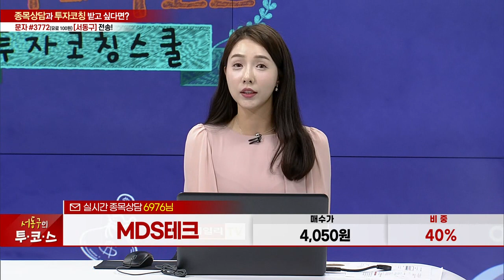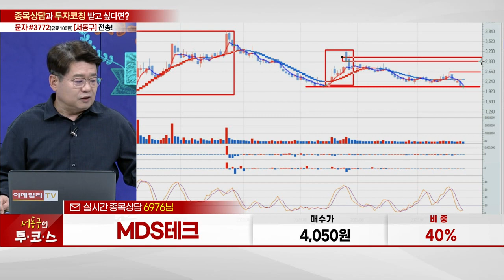MDS테크(086960)_서동구 전문가_종목 상담 (20230725)